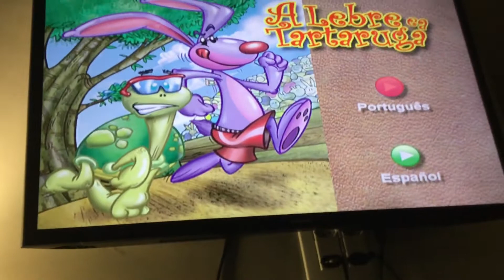4 de novembro de 2021